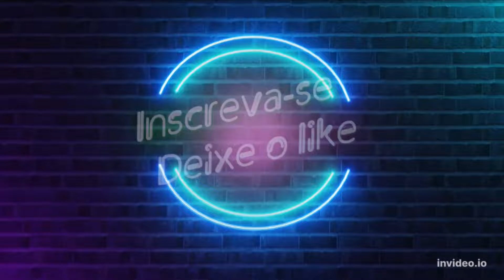TIXINHA MOSTRA COMO É JOGAR DE CYPHER, TCKILLJOY - Valorant Clips #10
Link dos streamers na Roxinha:
/Paulanobre
/Xarola_
/frttt
/Bida
/gata
/Tck10
/mazinfps
/oldmanspacca
/xandfps
/BRNWOWZK1
/tixinhadois